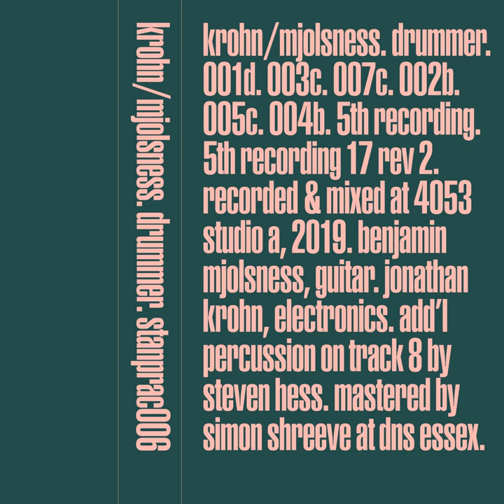004b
004b · Krohn/Mjolsness · Krohn · Mjolsness

Drummer

Producer: Jonathan Krohn
Producer: Benjamin Mjolsness
Composer: Jonathan Krohn
Composer: Benjamin Mjolsness
Lyricist: Jonathan Krohn
Lyricist: Benjamin Mjolsness